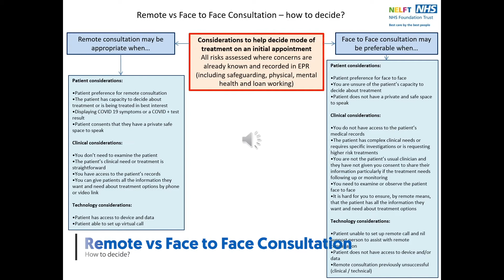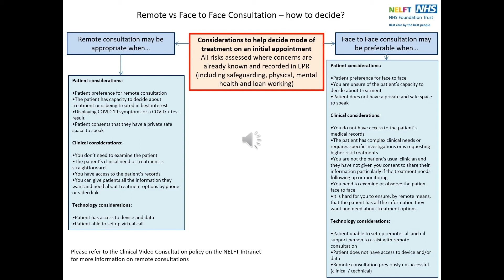NELFT remote consultations: How to decide what communication method to use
As part of the NELFT remote consultation webinar series, staff have shared their experiences of remote consultations this year.